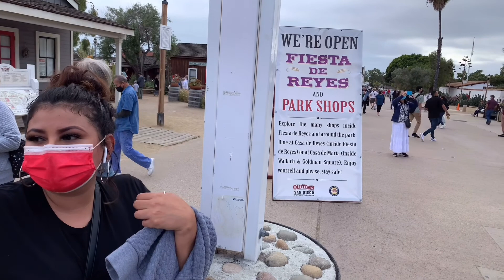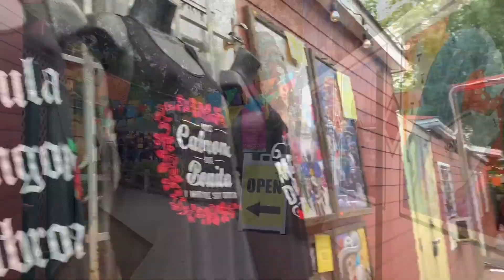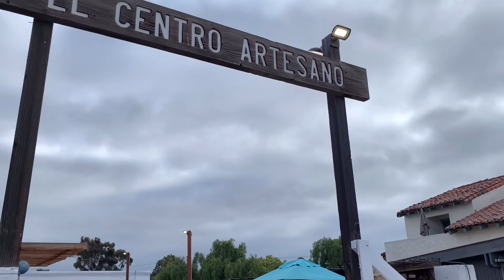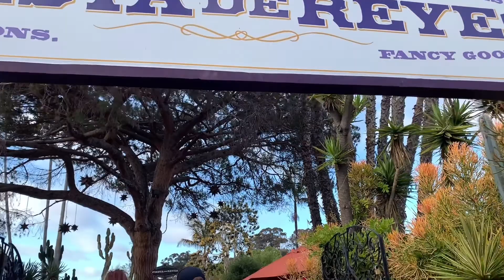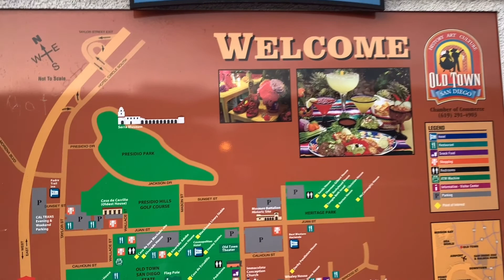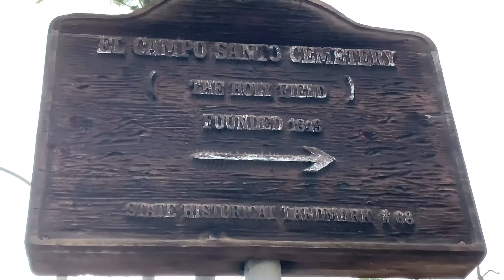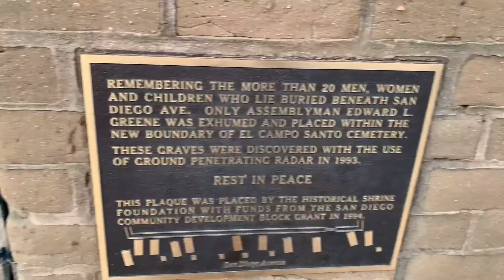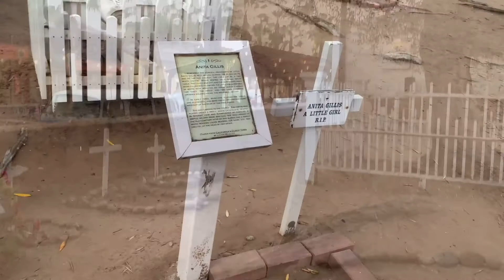No me imaginé que fuera así 😳😜🤔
Hola amigos hoy traigo para ustedes este video para que conozcan junto conmigo este lugar... que es bastante conocido por mucha gente pero no todos conocemos su lado antiguo.. espero les guste .

Músico:    Jef

Músico:     Jef

Músico:      Jef